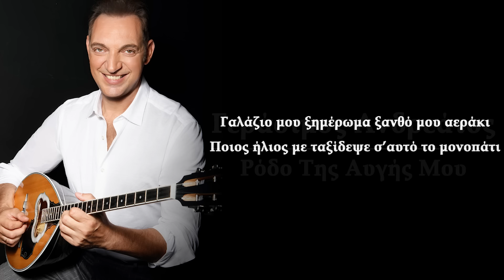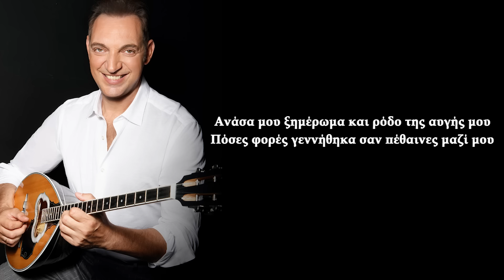Γεράσιμος Ανδρεάτος - Ρόδο Της Αυγής Μου (Official Lyric Video)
Μουσική: Πάνος Μαλαχιάς
Στίχοι: Άρης Παπαδόπουλος

ΡΟΔΟ ΤΗΣ ΑΥΓΗΣ ΜΟΥ
Γαλάζιο μου ξημέρωμα ξανθό μου αεράκι
Ποιος ήλιος με ταξίδεψε σ’αυτό το μονοπάτι
Γυμνή φωτιά τα χείλη σου, ταξίδι το κορμί σου
Ποιος έρωτας σου στόλισε με τέχνη το φιλί σου

Ανάσα μου ξημέρωμα και ρόδο της αυγής μου
Πόσες φορές γεννήθηκα σαν πέθαινες μαζί μου
Ποιος άνεμος μ’οδήγησε σ’αυτό το μονοπάτι

Επαιξαν οι μουσικοί:
Μπουζούκια – programming - ενορχήστρωση: Βαγγέλης Πεντζερίδης
Φωνητικά: Σταυρούλα Εσαμπαλίδη
Κιθάρες: Πάνος Μαλαχιάς
Πιάνο: Σωτήρης Καρκανιάς
Μπάσο: Θοδωρής Μποτίνης
Τύμπανα: Γιάννης Δημουλάς

Ηχογράφηση – μίξη – mastering: Νίκος Παπαδόπουλος / Soundflakes studios
Παραγωγή: Reload Music
Παραγωγός: Σωτήρης Σταματελάτος
Ημερ.Κυκλοφορίας: 06 Οκτωβρίου 2021

Κυκλοφορεί από τη Reload Music μέλος της General Music Greece